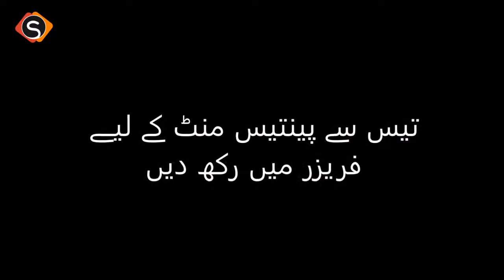Cheese Balls Recipe - SooperChef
Presents Cheese Balls Recipe in English & Urdu. Learn how to make Cheese Balls at home. Must try Cheese Balls Recipe by watching this short but comprehensive Video.
Full Recipe:
Follow Us on Google+:
Like our Facebook Page:
Download SooperChef Android App :
Must Watch “Chicken Macaroni Salad" :
Must Watch " Zinger Burger" :
Must Watch Delicious " Bombay Biryani" :
Must Watch “Chappali Kabab”:
Must Watch “Mutton Mandi ” :